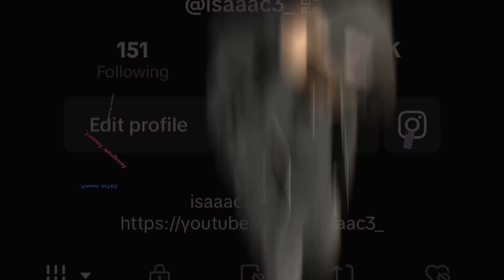CAM WARD FOR MVP!!!!! Reacting To Miami Hurricanes vs. Louisville Cardinals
Follow Hendo:
Backup Channel: ​⁠
Gaming Channel: ​⁠